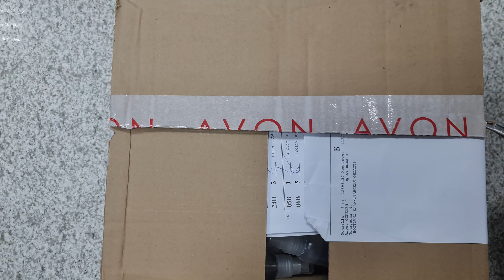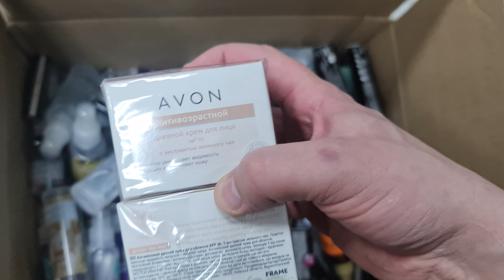Второй заказ по 04/2022 каталогу, НОВЫЕ БЛЕСКИ для губ, СПРЕИ для тела.